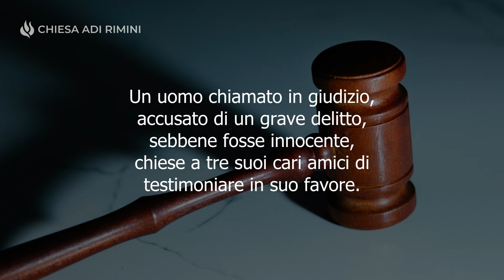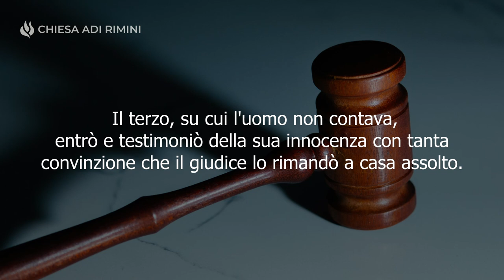"Gesù Difende la Tua Causa" - Meditazione 1 Giovanni 2:1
"Figlioli miei, vi scrivo queste cose perché non pecchiate; e se qualcuno ha peccato, noi abbiamo un avvocato presso il Padre: Gesù Cristo, il giusto" (1 Giovanni 2:1)

GESÙ DIFENDE LA TUA CAUSA

Un uomo chiamato in giudizio, accusato di un grave delitto, sebbene fosse innocente, chiese a tre suoi cari amici di testimoniare in suo favore. Il primo di loro si scusò subito di non poterlo accompagnare perché aveva degli importanti impegni di lavoro. Il secondo lo seguì fino alla porta del tribunale, ma si fermò e tornò indietro, aveva paura di compromettersi. Il terzo, su cui l'uomo non contava, entrò e testimoniò della sua innocenza con tanta convinzione che il giudice lo rimandò a casa assolto. Anche noi, come quest'uomo, abbiamo un amico di cui spesso ci siamo poco curati durante la vita. Questo amico è Gesù, il nostro avvocato presso il Padre, che solo ci accompagna fino al tribunale celeste e parla in nostro favore. Egli ottiene per noi il perdono dei peccati e la vita eterna. Dobbiamo essere continuamente grati al nostro Signore Gesù Cristo, per quello che ha fatto e che farà per la nostra salvezza.